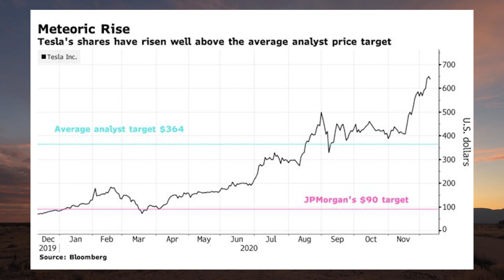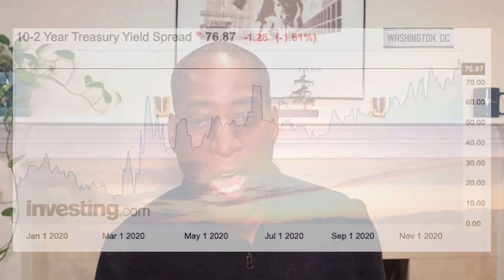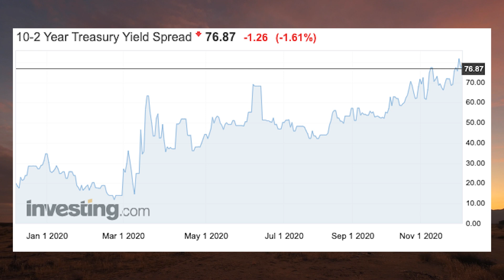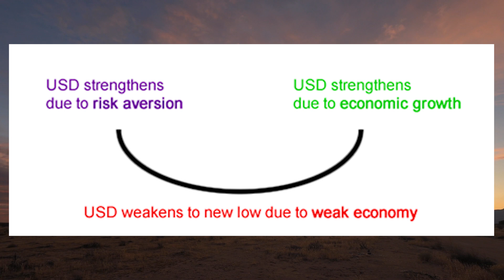A Corporate Executive's Market: Unprofitable IPOs & Dilutive Offerings (w/ Ed Harrison & Max Wiethe)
Real Vision managing editor Ed Harrison joins editor Max Wiethe to put today’s market selloff in context of the broader bullish attitudes that have prevailed amid trouble in the real economy. They also highlight individual stories from the week like DoorDash's and Airbnb’s IPOs and Tesla’s successful $5 billion dilutive offering as examples of this market favoring corporate managers above all else. Beyond equity markets, Ed and Max touch on the steepening yield curve as another bullish signal and address the knock-on effects for real yields and gold as well as the conflicting signal being sent by a weak dollar.